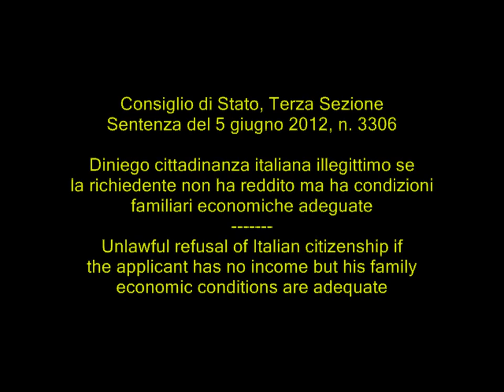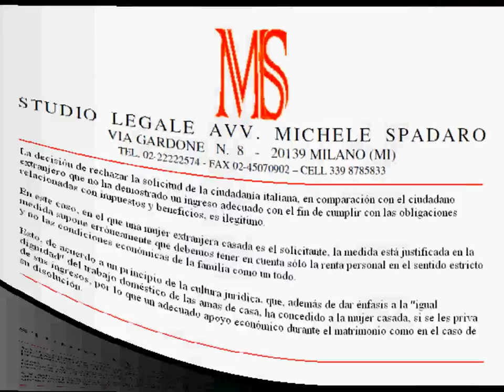Diniego cittadinanza illegittimo se richiedente non ha reddito ma condizioni familiari adeguate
Unlawful refusal of Italian citizenship if the applicant has no income but his family economic conditions are adequate

Consiglio di Stato, Terza Sezione, sentenza del 5 giugno 2012, n. 3306

ITALIAN
E' illegittimo il provvedimento di rigetto della domanda di cittadinanza italiana, opposto alla straniera che non ha dimostrato di possedere un reddito sufficiente così da assolvere i connessi obblighi fiscali e previdenziali. Al caso di specie, che vede la presenza, quale soggetto richiedente, di donna straniera coniugata, il provvedimento appare erroneamente motivato nella parte in cui presuppone che si debba tener conto esclusivamente del reddito personale in senso stretto e non anche delle condizioni economiche della famiglia nel suo complesso. Ciò, in virtù di un principio di civiltà giuridica, che, oltre ad aver dato risalto alla "pari dignità" del lavoro domestico della casalinga, ha garantito alla donna coniugata, ove sprovvista di reddito proprio, un adeguato sostentamento economico sia in costanza che in scioglimento di matrimonio.

ENGLISH
The decision rejecting the application for Italian citizenship, as opposed to the foreign citizen who has not demonstrated an adequate income in order to fulfill obligations related to taxes and benefits, is illegitimate. In this case, in which a foreign woman married is the applicant, the measure is justified in so far mistakenly assumes that we should consider only the personal income in the strict sense and not the economic conditions of the family as a whole. This, according to a principle of legal culture, which, besides giving emphasis to the "equal dignity" of the domestic work of the housewife, has granted married woman, if deprived of their income, so an adequate economic support during the marriage as in the event of its dissolution.

FRENCH
La décision de rejet de la demande de nationalité italienne, par opposition au citoyen étranger qui n'a pas fait preuve d'un revenu suffisant pour remplir des obligations reliées à la fiscalité et des prestations, est illégitime. Dans ce cas, dans lequel une femme étrangère mariée est le demandeur, la mesure est justifiée dans la mesure où suppose à tort que nous devrions considérer que le revenu des personnes physiques au sens strict et non pas les conditions économiques de la famille dans son ensemble. Ce qui, selon un principe de la culture juridique, qui, en plus de donner l'accent sur la «dignité égale» du travail domestique de la ménagère, a accordé femme mariée, s'il est privé de leur revenu, de sorte qu'un soutien adéquat économique pendant le mariage en tant que dans le cas de sa dissolution.

SPANISH
La decisión de rechazar la solicitud de la ciudadanía italiana, en comparación con el ciudadano extranjero que no ha demostrado un ingreso adecuado con el fin de cumplir con las obligaciones relacionadas con impuestos y beneficios, es ilegítimo. En este caso, en el que una mujer extranjera casada es el solicitante, la medida está justificada en la medida supone erróneamente que debemos tener en cuenta sólo la renta personal en el sentido estricto y no las condiciones económicas de la familia como un todo. Esto, de acuerdo a un principio de la cultura jurídica, que, además de dar énfasis a la "igual dignidad" del trabajo doméstico de las amas de casa, ha concedido a la mujer casada, si se les priva de sus ingresos, por lo que un adecuado apoyo económico durante el matrimonio como en el caso de su disolución.